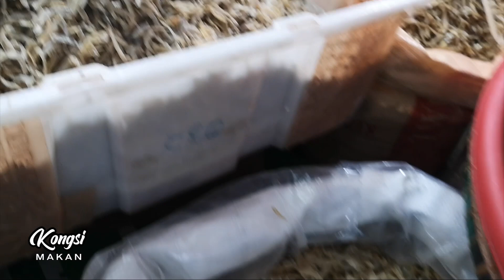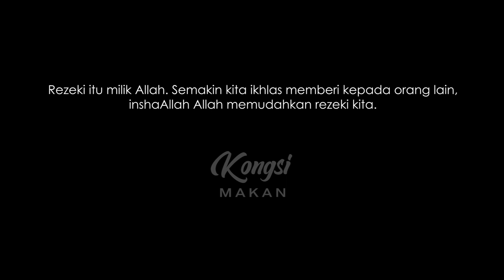GADIS "BERMATA BIRU" KongsiREZEKI #29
Jualan Ikan Bilis di UTC| Pasar Tawau Sabah memang fresh dan terbaik. Boleh datang di gerai No.30 & 32 berjumpa dengan adik fifi dibuka setiap hari Dari Jam 6.30 Pagi Hingga 5 Petang. Sahabat-sahabat boleh dapat harga terbaik murah dan berpatutan (VLOG 29)
Terima Kasih kerana menonton
Ulasan berkaitan makanan & berkongsi rezeki